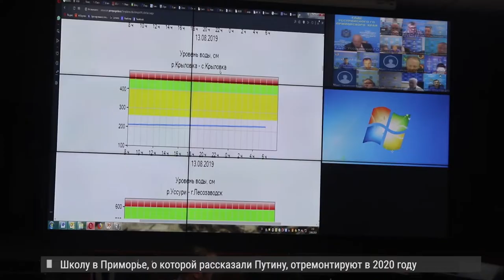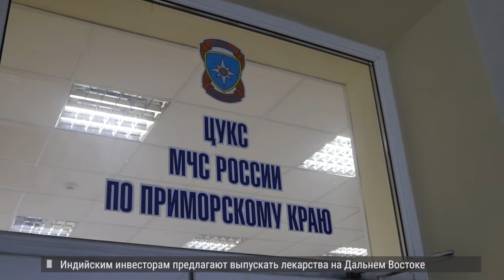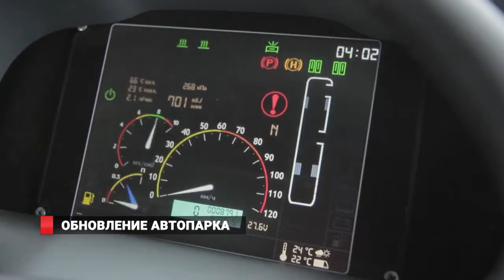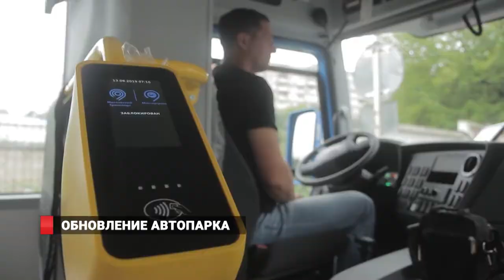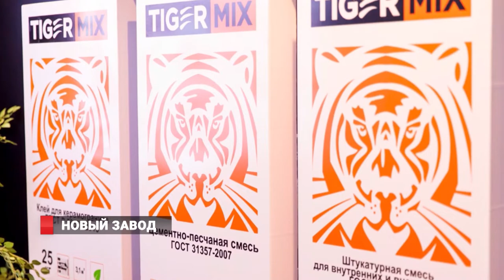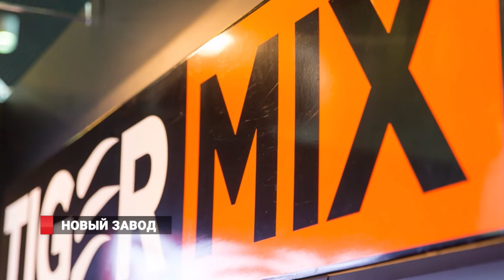НОВЫЙ ЗАВОД от ТАЙГЕР МИКС и другие Новости 13.08.19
Запустить новый асфальтобетонный завод во Владивостоке планируют уже 1 сентября. Компания Тайгер Микс уже с первого рабочего дня нового производства готова поставлять качественную продукцию своим заказчикам.
2) Транспорт нашего города. Первая партия новых больших муниципальных автобусов уже прибыла на территорию предприятия ВПОПАТ-1.
3) Дальний Восток завязывает дружеские отношения с Индией. Премьер-министр республики станет главным иностранным гостем ВЭФ-2019